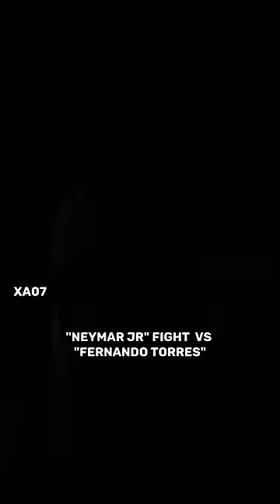Neymar Only Fears Pepe🥶😱